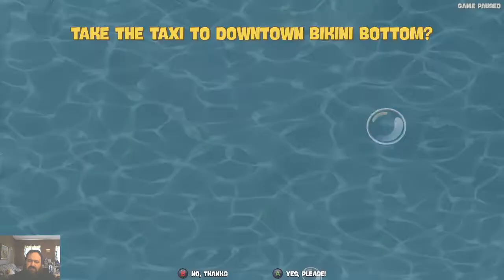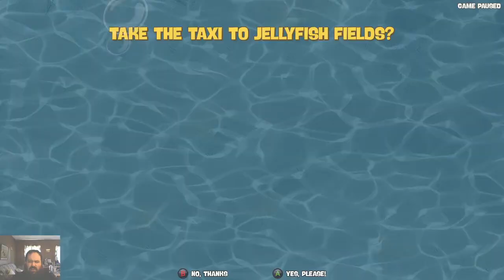SpongeBob SquarePants BBBR Let's Play Part 40 - Getting Stray Spatulas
This is my first clean-up video on the path to 100%ing the game. It's pretty simple really, just getting all of the spatulas that aren't gated behind Patrick's socks or greedy Krabs wanting way too many shiny objects. More on that later.